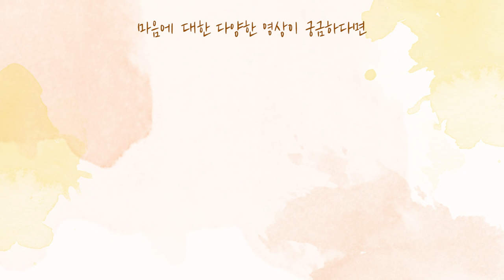[사랑세션💓] 사랑이 아파요